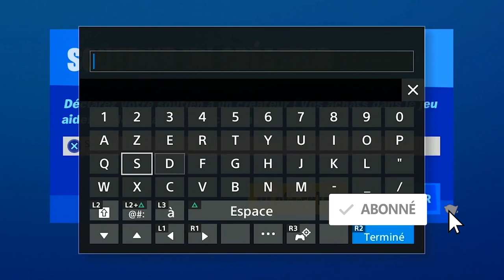VISITER LE CABINET DE JENNIFER WATLERS EN TANT QUE JENNIFER WALTERS FORTNITE, EMPLACEMENT CABINET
VISITER LE CABINET DE JENNIFER WARLERS EN TANT QUE JENNIFER WALTER FORTNITE, EMPLACEMENT CABINET

▬▬▬▬▬▬▬ • BIENVENUE 😍 • ▬▬▬▬▬▬▬

▬▬▬▬▬▬▬ • PARTENAIRES 💪 • ▬▬▬▬▬▬▬

"SOISCOOLMEC"
"STRIKESOISCOOL"

.▬▬▬▬▬▬▬ • TOP DON 💰 • ▬▬▬▬▬▬▬

▬▬▬▬▬▬▬ • MUSIQUE OUTRO 🎵 • ▬▬▬▬▬▬▬